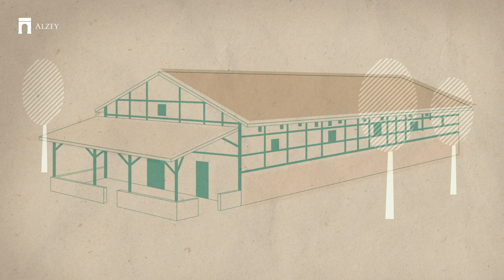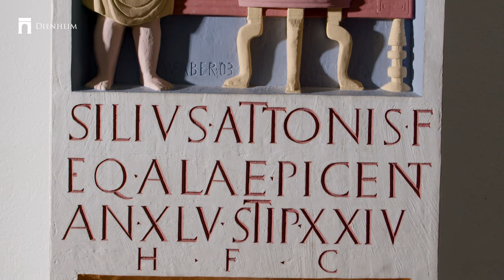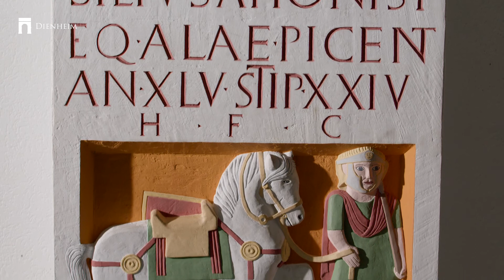Römer in Rheinhessen - Ein Film von FORMATFABRIK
Mehr als 500 Jahre haben die Römer in Rheinhessen ihre Spuren hinterlassen. Antike Funde locken an vielen Orten zur Erkundung. Die Dokumentation gibt einen Überblick über die wichtigsten römischen Spuren in der Region zwischen Mainz, Bingen und Worms. Der Film des Mainzer Medienunternehmens FORMATFABRIK wurde über ein Maßnahmenprogramm der EU gefördert. Das Vorhaben fasst derzeit vierzehn Standorte in Rheinhessen zusammen, an denen die römische Vergangenheit in Wert gesetzt und für den Besucher zugänglich gemacht werden soll.